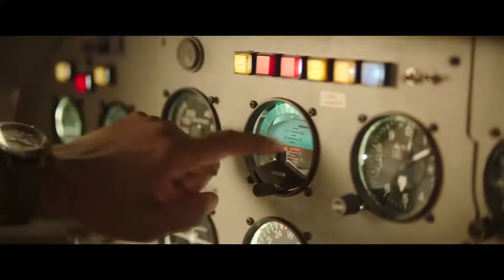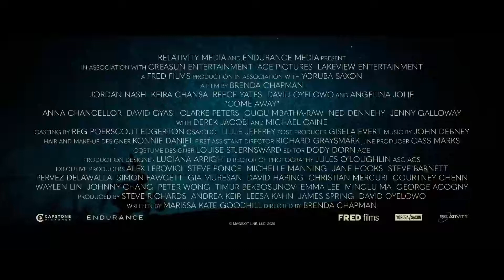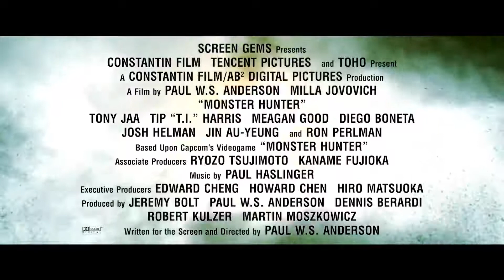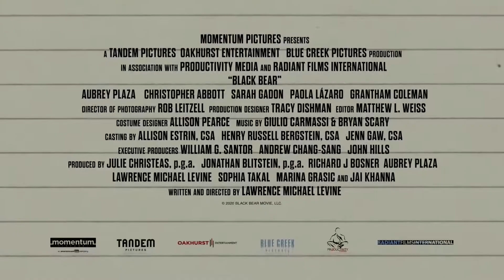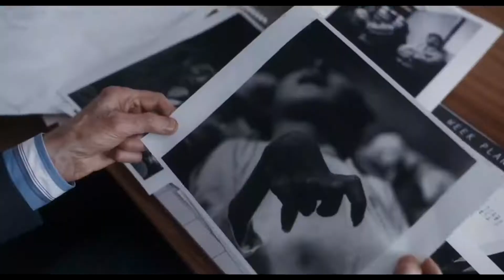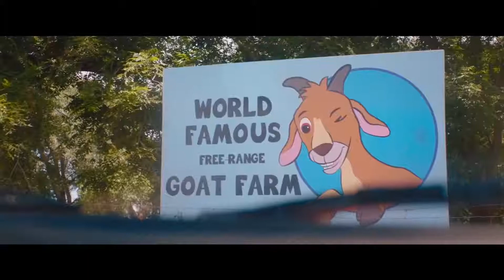NEW MOVIE TRAILERS 2020 October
Upcoming Movies That Can Be Found In This Video:
0:05 - ARCHENEMY (2020) Joe Manganiello
1:57 -  SWAMP THING (2020) CW Series
2:29 - CHICK FIGHT (2020) Bella Thorne, Alec Baldwin
5:03 - THE EXPECTING (2020) Thriller
7:07 - HENCHMEN (2020) Rosario Dawson, Superhero Movie
9:16 - AN IMPERFECT MURDER (2020) Sienna Miller, Alec Baldwin
11:05 - THE MORTUARY COLLECTION (2020) Horror
12:31 - THE NIGHTS BEFORE CHRISTMAS (2020) Horror